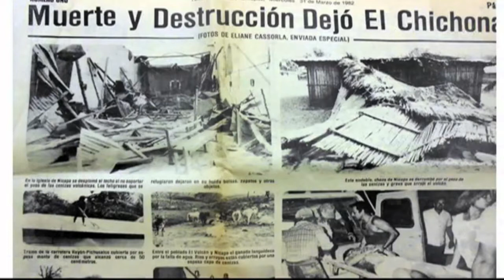@Nofm_Radio: Breve historia de los desastres naturales en México desde el Preclásico a la actualidad